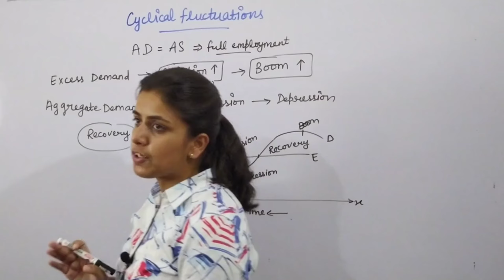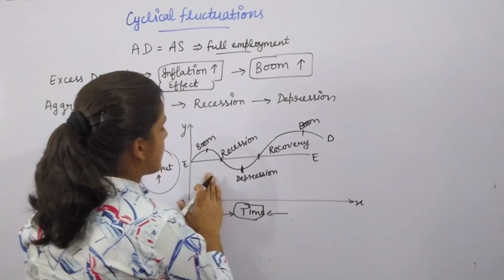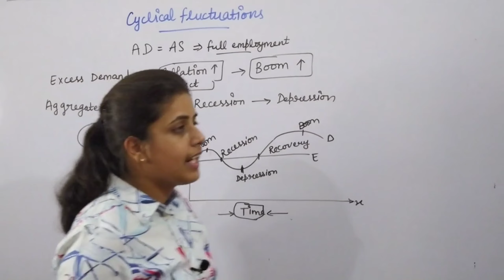cyclical fluctuations| aggregate demand and aggregate supply| boom | recession| depression| recovery